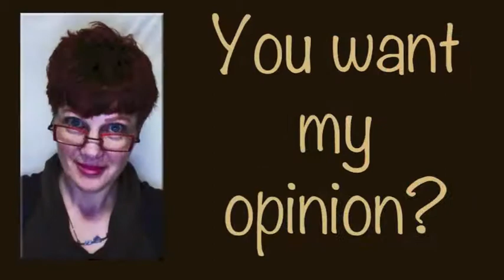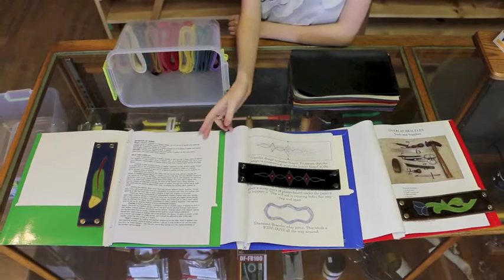It's a Boot Life: leveling heels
Episode 47
Lisa shares an opinion about a dilemma in her career, introduces a new segment featuring her daughter Morgan and demonstrates leveling heels on "In the Studio."